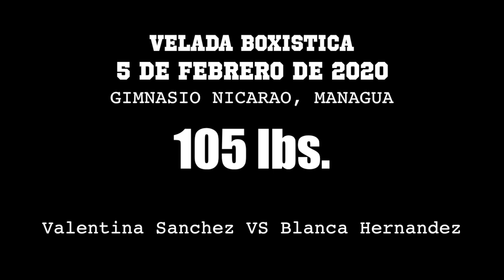Valentina Sanchez VS Blanca Hernandez - Boxeo Amateur - Miercoles de Boxeo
Cartelera de boxeo amateur del dia miercoles, 5 de Febrero del 2020 celebrada en las instalaciones del nuevo gimnasio Nicarao en Managua, Nicaragua. Carterla promovida por el Senor Onofre Ramirez.

En este combate de boxeo amateur Valentina Sanchez se enfrenta a Blanca Hernandez.

Pelea promovida por Onofre Ramirez.